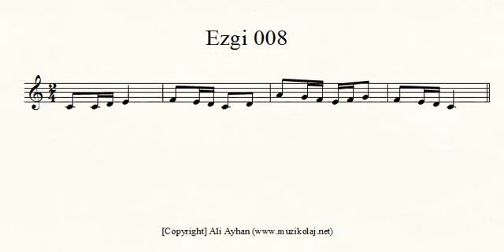Ezgi 008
Yetenek sınavlarında sorulan ezgi tekrarı sorularına yönelik farklı düzeyde alıştırma.

Ali Ayhan